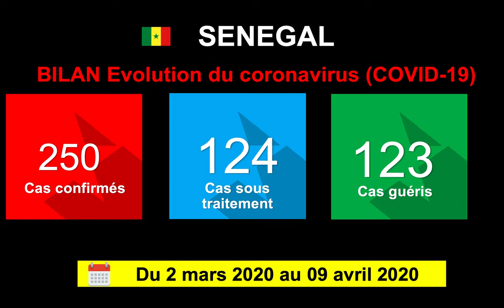COVID 19 BILAN 9 AVRIL 2020 : 06 CAS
Sur 199 tests effectués, 6 sont revenus positifs au coronavirus. L'annonce vient d'être faite, ce jeudi 9 avril, par le ministre la Santé et de l'Action sociale, lors du point de la situation du jour sur le Covid-19.